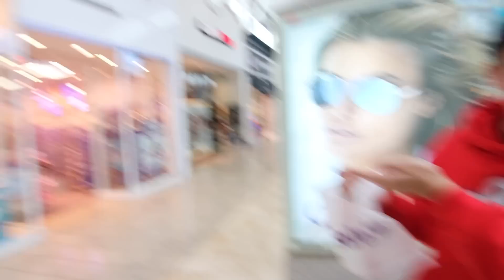I Said NO to EVERYTHING My Brother Said for a DAY!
The Ireland Boys did the Say No to everything for a day challenge! We recently did a video called: Brothers Only Say YES to Each Other for a DAY! and you all loved it so we wanted to do something similar but put a twist on it... so instead of brothers saying yes to each other for an entire day we did I said no to everything my brother said for a day! We had a lot of fun filming this and say no for an entire day!